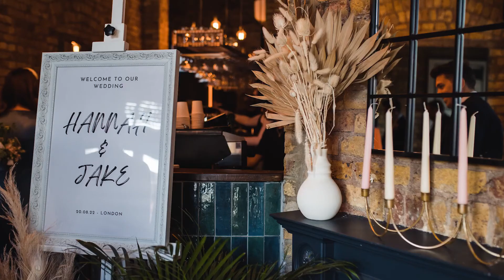Hannah & Jake's Wedding at The Hackney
FURTHER DETAILS.
Photos by @laurenhensonphotos